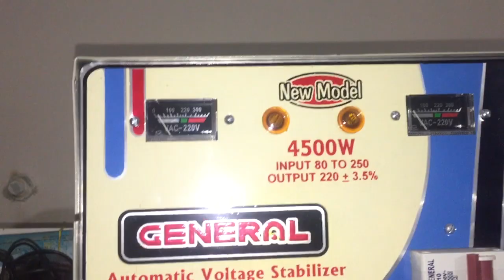How to run ups from bike battery ek pakistani ka shandar kaam 220 volt from bike battery